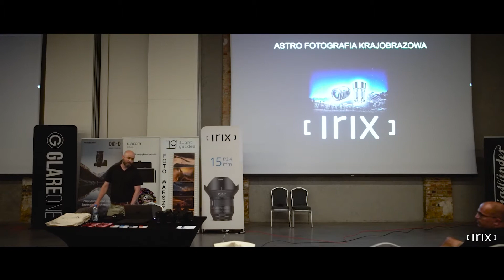Irix team at 8th Optyczne.pl Readers' Meetup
Although it's been a moment since the 8th Optyczne.pl Readers' Event, we are still coming back to this unique event.

The event started on July 22, 2021, in a former sugar factory in Żnin, which every photographer should visit at least once. Our Irix team had the opportunity to participate in numerous workshops, lectures, and other attractions during these 4 intense days. We also had the pleasure of presenting our equipment to the participants.

It was a pure pleasure to participate in this event and we will long remember the conversations with other photography enthusiasts. We are looking forward to the next event!